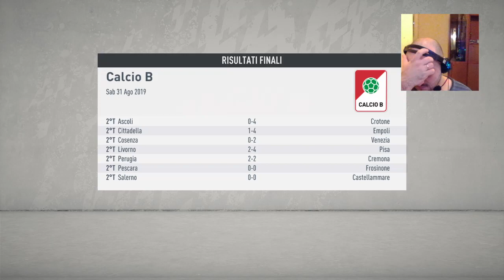Episodio 2 Carriera allenatore Pordenone Coppa ITALIA + Fine del Mercato !!! Fifa 20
Ciao a tutti ecco il 2° episodio del Pordenone !!!
lista Amazon